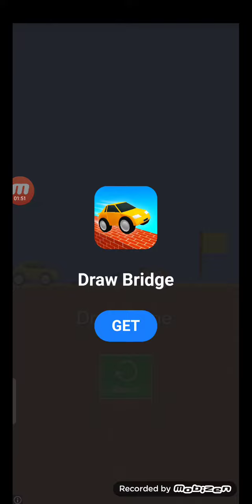subway princess|first time playing game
subway surfers, Subway surfers in real life, Subway surfers gameplay, Subway surfers 3d animation, real subway surfers character, 4k video, sap making#subwaysurf